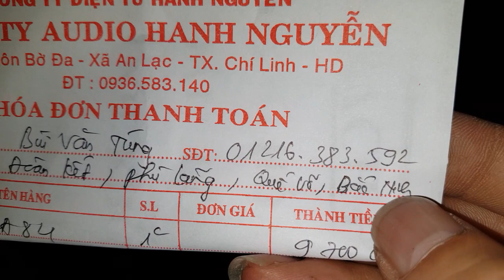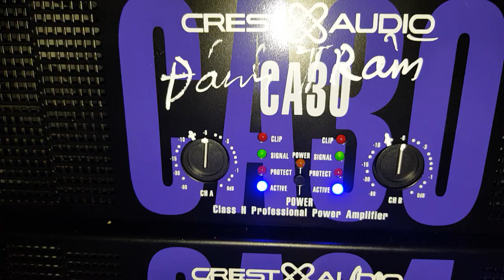Bộ Sự Kiện lắp cho em Tùng ở Quế Võ. Bắc Ninh. Cty0936583140